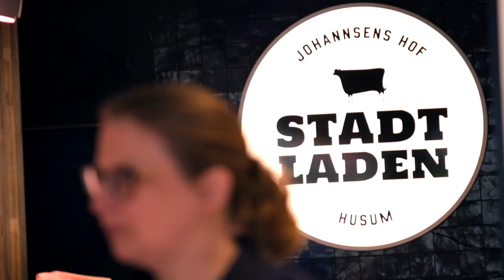Es geht los - Das Naturgenussfestival 2024!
Von Juni bis September veranstaltet die Stiftung Naturschutz Schleswig-Holstein im Rahmen des Naturgenussfestivals wieder rund 130 Veranstaltungen und Erlebniswanderungen im Stiftungsland.

Exkursionen durch Urwälder mit Weintasting, Wanderungen auf den artenreichen Wilden Weiden mit Einkehr beim Sternekoch, spannende Führungen durch Moore und Erklärungen zum biologischen Klimaschutz.